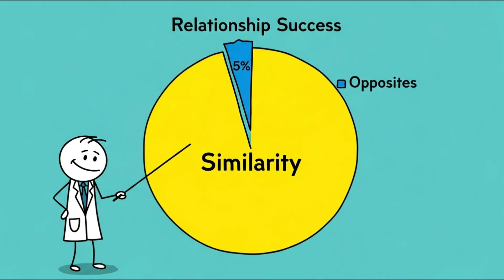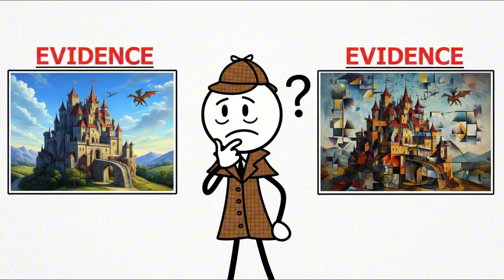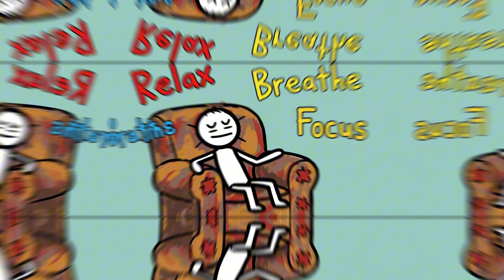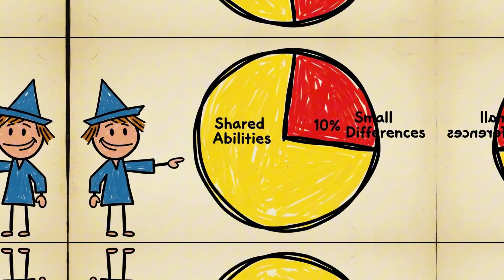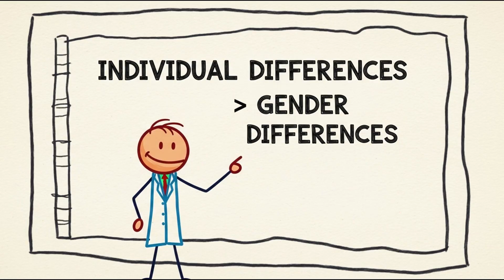10 Psychology Myths You Still Believe (And Why They're Wrong)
10 Psychology Myths You Still Believe (And Why They're Wrong).
🧠 Think you know how the brain works? Think again.

From the idea that we only use 10% of our brain to the myth of left-brain vs. right-brain personalities — psychology is full of stories that sound true… but science says otherwise.

In this video, we’ll break down 10 of the most popular psychology myths people still believe — and explain the real research that proves them wrong.

👉 #3 is repeated in almost every classroom… yet it’s been debunked for decades.
👉 #7 might be the reason you underestimate your own memory and intelligence.

🧠 If you care about truth, critical thinking, and how your mind really works, this is your wake-up call.

💡 What You’ll Learn:

Why some psychology “facts” never die, even when disproven

The role of media and pop culture in spreading fake science

What neuroscience and modern research actually say

How these myths secretly affect how you see yourself and others

 psychology myths you still believe

debunking brain myths

false psychology facts

psychology misconceptions

neuroscience debunked

myths about human behavior

popular psychology lies

psychology myths proven wrong